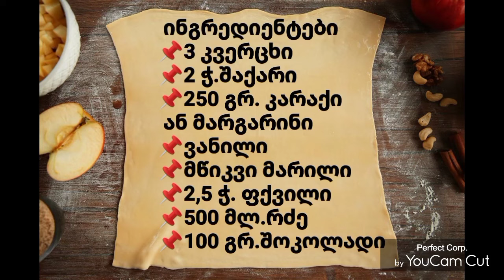კარამელის ტორტი კარამელის კრემით